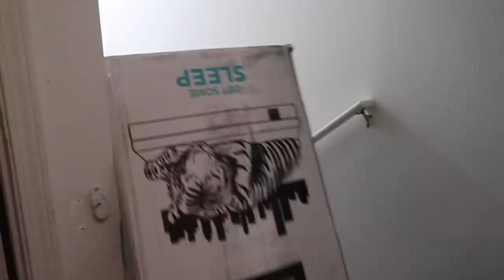WE ARE WAY TOO EXCITED!!